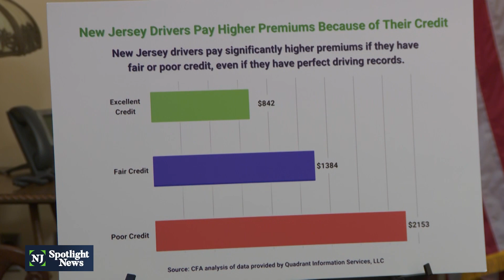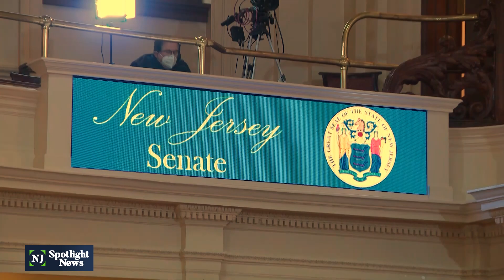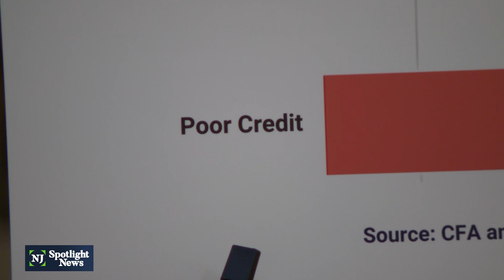Advocates continue to push for auto insurance reform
Assemblywoman Annette Quijano was joined by several legislators and advocates Monday in Trenton, calling on the Assembly to pass a bill that would change the way auto insurance rates are calculated in NJ. The Senate took up this issue in the last legislative session, passing a bill that would prohibit the companies from using socioeconomic factors that have nothing to do with a driver's record.